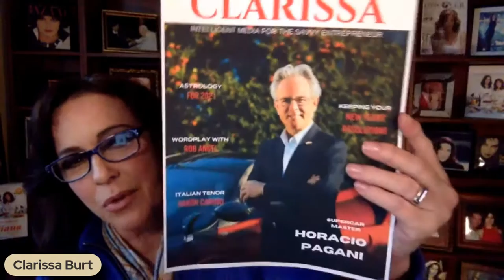Shelley Golden In the Limelight with Clarissa Burt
Entrepreneur Talk: This podcast of In the Limelight welcomes consultant and fashion stylist Shelley Golden. She recently added Zoom Makeover consultant to her resume as she helps people do their makeup from the comfort of their own home. Shelley strives to assist people feel more confident in themselves though her own 5 step process makeover. To find out more about Shelley Golden’s business check out her

Clarissa Burt is an award-winning international media personality/producer/director, writer, author, and public speaker and supermodel.  With hundreds of television and film credits to her name, this Who’s Who of International and American Women brings over 30 years of entertainment industry experience in both International and American markets.

Her Brainchild, In the Limelight multi-media platform, is an online portal consisting of video/podcast/digital magazine providing educative, entertaining and empowering content showcasing the savvy entrepreneur. Her engaging interviews bring to the forefront their trials, tribulations, victories, and triumphs.  Clarissa’s fun, light and witty style makes for great conversation and is thoroughly enjoyed by her listeners.
Ms. Burt’s extensive international social work garnered her two private audiences with Pope John Paul II.   As a women’s advocate and a leader of social change for a new standard of living, Clarissa was instrumental as Ambassador to the United States for the Walking Africa campaign that awarded African Women the Nobel Peace Prize in 2011.  Clarissa is the first American to present at the Kremlin.  She was recently awarded the Woman of Excellence award by the Women’s Economic Forum.

Core Editorial Themes:  Entrepreneurship, Beauty, Fashion, Health, Lifestyle, Finance, Relationships, Money, Wealth, Business, News, Celebrity, Entertainment, Leadership, Charity, Events, News

Purple Planet Music. “Celebration”. Purple-Planet. 2019.
Purple Planet Music. “Teamwork”. Purple-Planet. 2019.
Purple Planet Music. “Time of Your Life”. Purple-Planet. 2019.
Purple Planet Music. “Victory”. Purple-Planet. 2019.